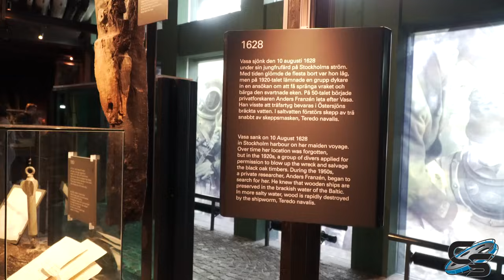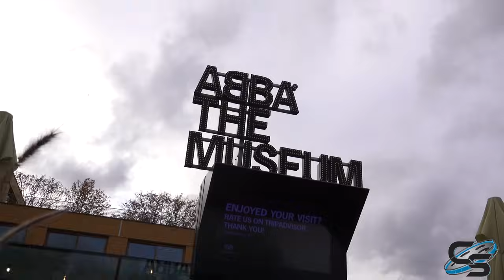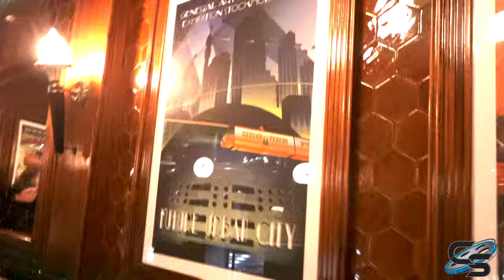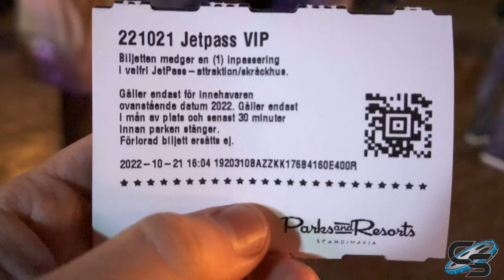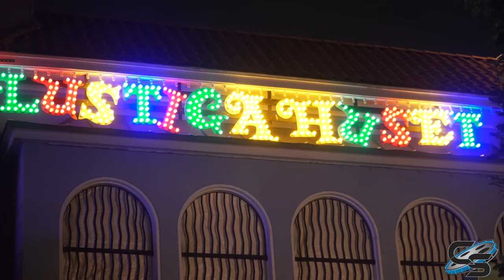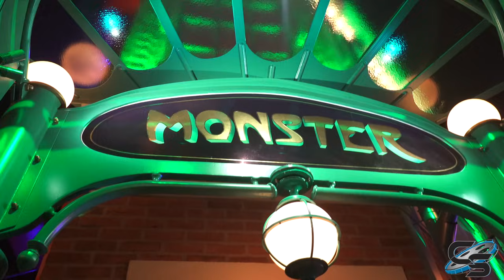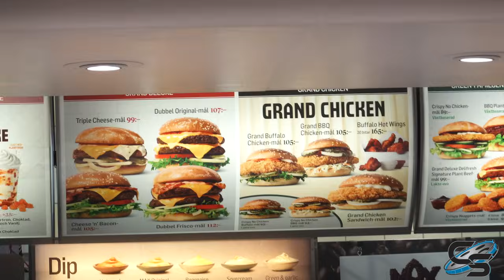Coastin’ Thru Europe Episode 32: GRÖNA LUND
Our next stop in our Nordic adventure is Sweden! Join us as we walk around the city center of Stockholm and then visit Gröna Lund! This compact park is home to an odd collection of roller coasters, the most recent of which is the B&M invert Monster! We’ll give our thoughts on this new attraction, as well as experience some of the other popular rides in the park!

MY GEAR:
Sony a6500
35mm Lens
18-105mm lens
18-135mm lens
70-350mm lens
Sony ZV-1
Zoom H1n
MOZA AirCross Gimbal
AT2020

Production, Filming, & Editing: Taylor Bybee and Sarah Anderson
Logo: Kristopher Werner
Intro: Casey Rentmeester